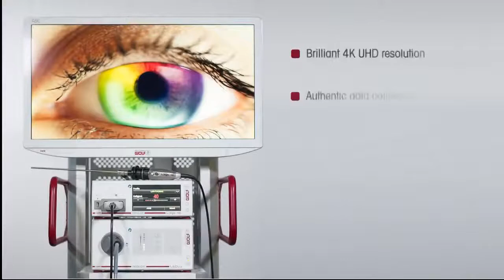ENDOCAM LOGIC 4K Richard Wolf